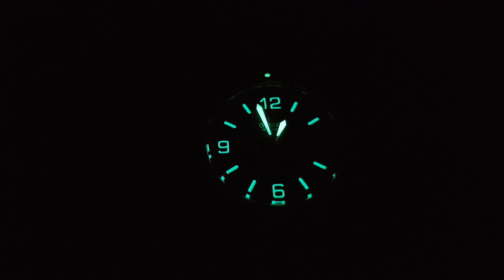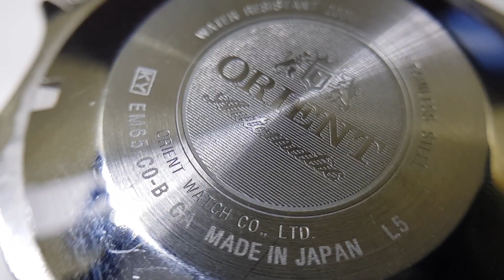Review Orient Mako Black Dial Ref. CEM65001B - مراجعة ساعة اورينت ماكو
Orient Mako Black Dial Ref. CEM65001B  [ Review ]. Entry-level automatic dive watch under 200$.

ده ساعة اورينت ماكو الجيل الاول. الساعة ده من احب الساعات الي عندي مع انها ساعة رخيصة جدا بالنسبة للساعات الاوتوماتيك إلا انها بتقدم قيمة عالية جدا. شركة اورينت شركة محترمة جدا و قوية جدا و بتقدم ساعات اوتوماتيك ممتازة جدا و رخيصة جدا بقيمة مقابل سعر عالية جدا. وكانت شركة اورينت هي بداية معرفتي بالساعات الاوتوماتيك. انا عندي منها اكتر من ساعة و ان شاء الله ناوي اعمل لهم مراجعات في فيديوهات قادمة ان شاء الله. اتمنى الفيديو يعجبكم و استنوني في فيديوهات قادمة ان شاء الله